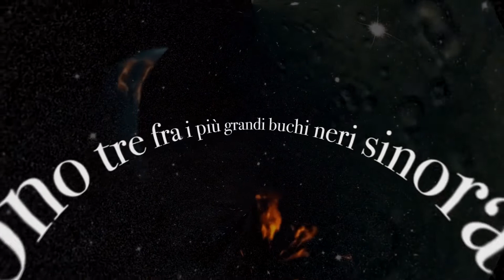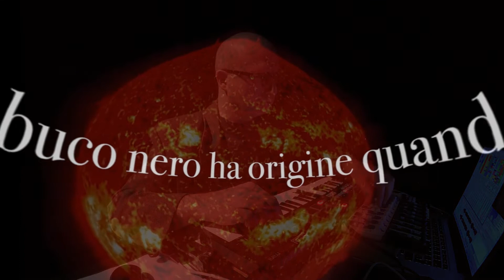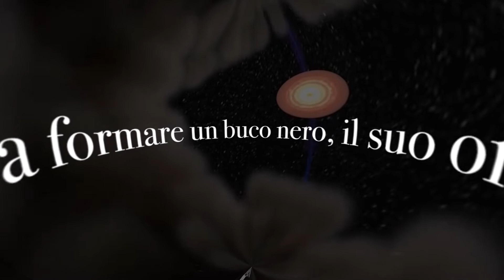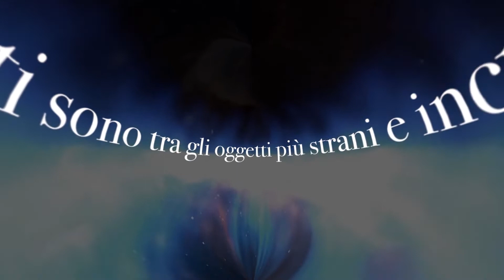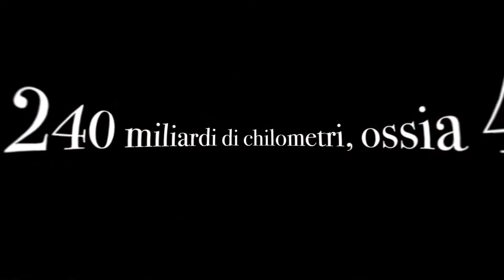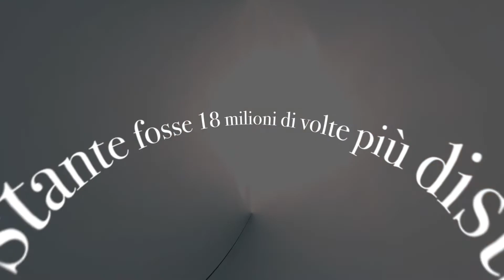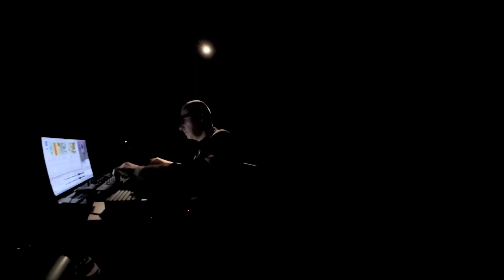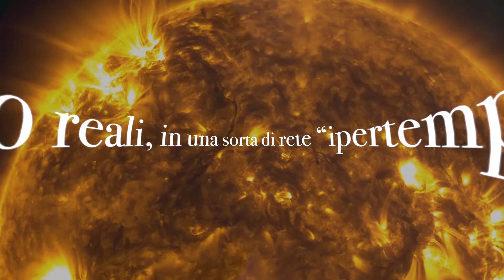SMBH (Super Massive Black Hole) 2019 Teatro Agorà Roma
Live performance al teatro Agorà

MUSICA ELETTRONICA con Gabriel Maldonado
SMBH (Super Massive Black Hole - Buco Nero Super Massiccio)
Evento della rassegna La SCIENZA a TEATRO
9 febbraio 2019, teatro AGORA', via della Penitenza 33 - Roma

L’idea di eternità collega i buchi neri al concetto di “ipertempo”. L’ipertempo, ossia un tempo multidimensionale, è un concetto musicale legato al principio d’identità tra un singolo istante e l’eternità. Si tratta di un’entità non lineare, non omogenea, senza un inizio e senza una fine, in cui eventi virtuali possono concretarsi nell’atto della performance seguendo un ordine non prestabilito nella struttura “congelata” precedentemente.

Quindi il risultato musicale finale viene influenzato da due fattori: la struttura o “scultura” congelata nell’ “orizzonte degli eventi” della memoria di un computer, e la dinamica istantanea che si effettua nell’esplorazione di tale struttura al tempo della performance.

Anche nel mondo fisico ogni attimo frangente e fuggente ha influenza, ed è a sua volta influenzato, da tutti gli eventi dell’universo passati presenti e futuri. In altre parole, ogni singolo istante presente influenza ed è nel contempo influenzato da tutte le altre condizioni possibili, probabili o reali, in una sorta di rete “ipertemporale” (in quanto non limitata dal tempo newtoniano classico) di relazioni.